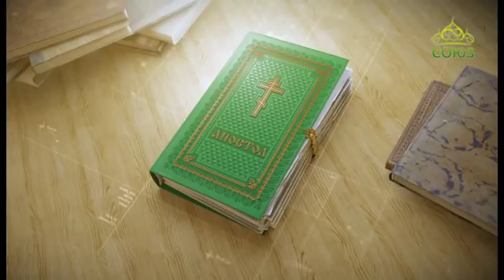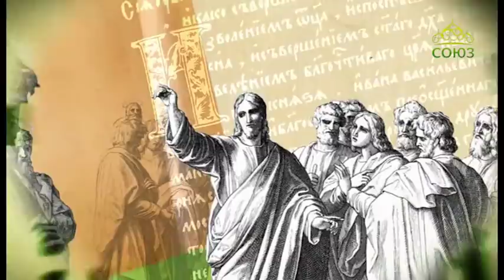Читаем Апостол. 21 мая 2018г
Святой Церковью читается Деяния святых апостолов. Глава 21, ст. 8–14.
Читаем Апостол. 21 мая. Но Павел в ответ сказал: что вы делаете? что плачете и сокрушаете сердце мое? я не только хочу быть узником, но готов умереть в Иерусалиме за имя Господа Иисуса